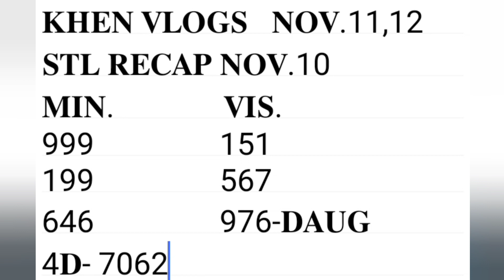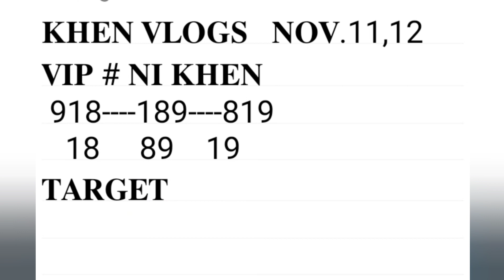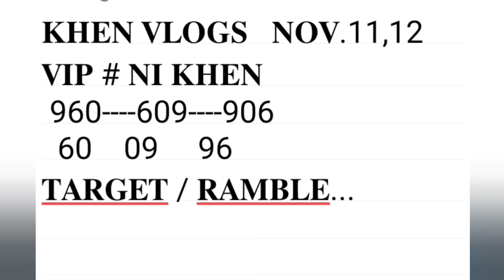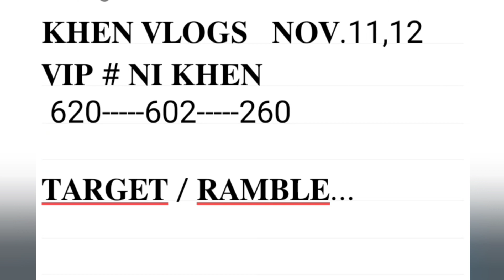𝐀𝐃𝐕𝐀𝐍𝐂𝐄 𝐂𝐎𝐌𝐁𝐈 𝐕𝐈𝐏 𝐍𝐈 𝐊𝐇𝐄𝐍 || 𝐂𝐎𝐍𝐆𝐑𝐀𝐓𝐒 𝐒𝐀 976 𝐃𝐀𝐔𝐆 𝐓𝐀 𝐒𝐓𝐋 𝐕𝐈𝐒𝐀𝐘𝐀𝐒 𝐓𝐀𝐑𝐆𝐄𝐓𝐈𝐂 𝐍𝐎𝐕.11-12 𝐍𝐈 𝐇𝐀 𝐀𝐌𝐏𝐈𝐍𝐆𝐈.